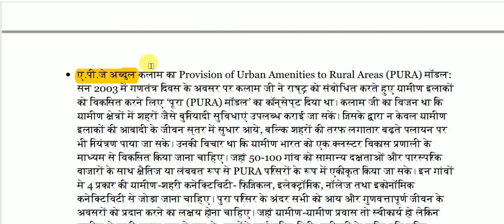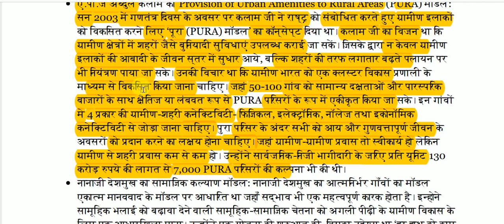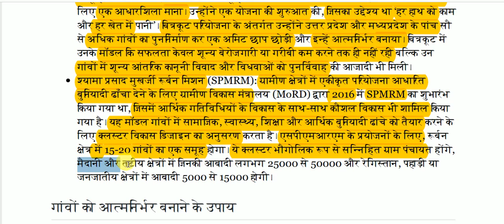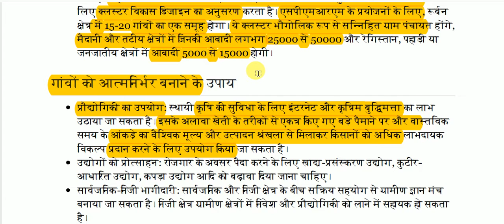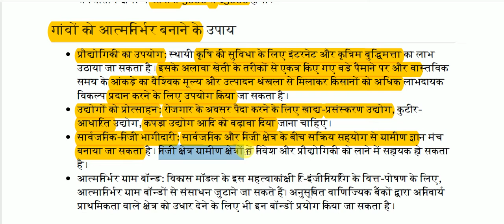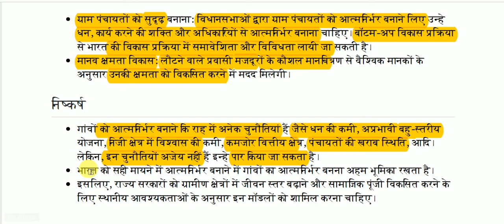भारत को एक नए ग्रामीण-केन्द्रित विकास मॉडल की आवश्यकता || important article